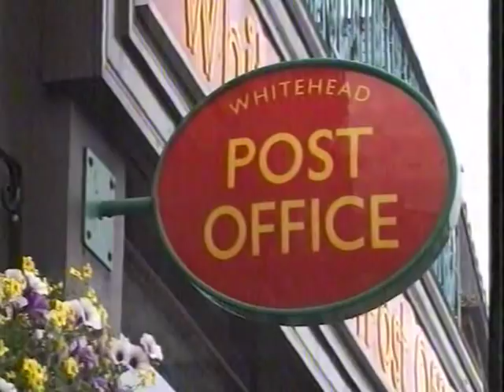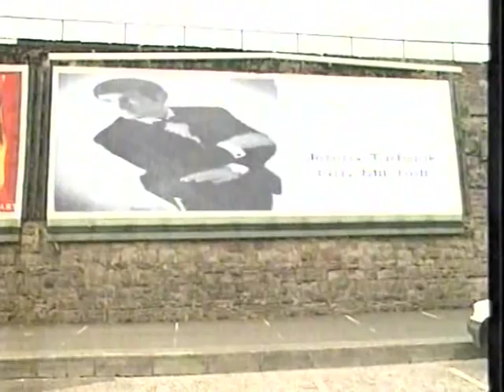roy walker in belfast 2